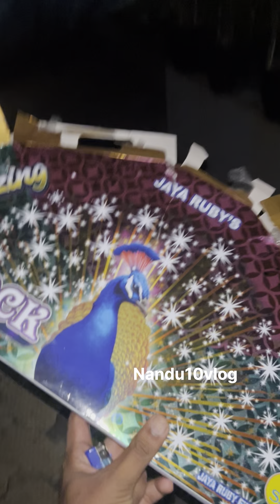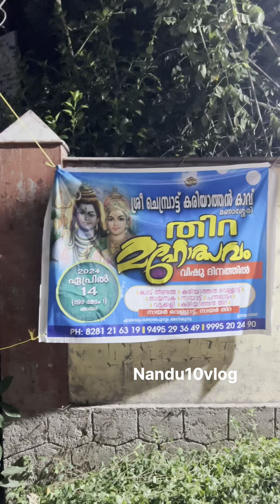വിഷുവിന് ഞാൻ പൊട്ടിച്ച പടക്കങ്ങൾ / വിഷു ശരിക്കും തകർത്തു ഞാനല്ല